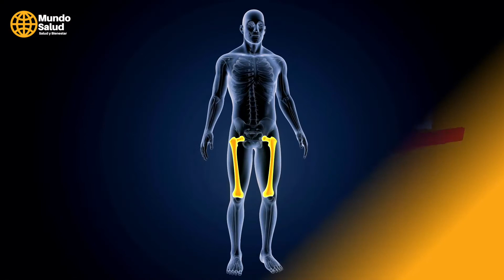5 BENEFICIOS DEL ORÉGANO PARA LA SALUD - Para qué SIRVE EL TÉ DE ORÉGANO Y COMO SE PREPARA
Conoce los verdaderos BENEFICIOS DEL ORÉGANO PARA LA SALUD y Para qué SIRVE EL TÉ DE ORÉGANO Y COMO SE PREPARA

Términos Relacionados:
¿Qué pasa si tomo te de orégano todos los días?
¿Qué bacterias mata el orégano?
¿Cuáles son las contraindicaciones del orégano?